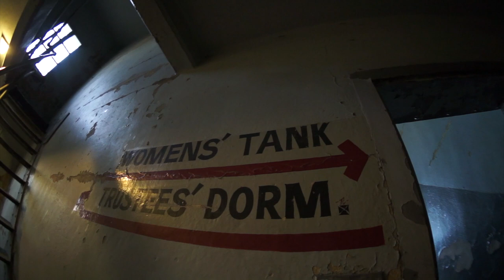DYING TIME from the movie (LONG VERSION ) THE BROKEN EDGE PSYCHOTIC / HARD 7 FILMS J.SCHRECK